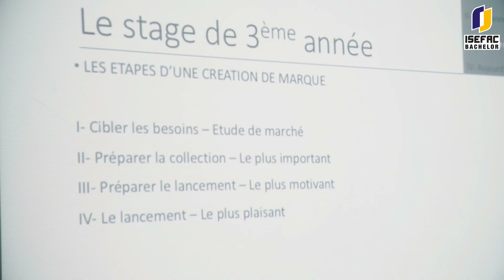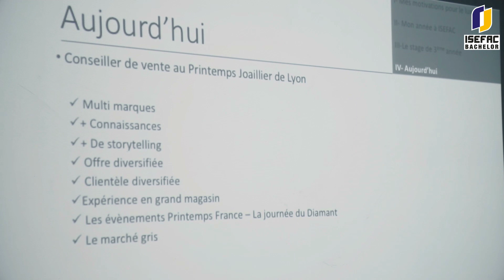Filière Luxe : parole d'Ancien avec Adrien Baugiraud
Adrien Baugiraud (ISEFAC Bachelor promo 2017) est venu témoigner de son expérience auprès des étudiants de 2e année Bachelor Luxe, Mode, Design dans le cadre de la semaine du savoir-faire et du savoir être dans le luxe.

Entre visites sur le terrain et rencontres de professionnels, ce témoignage a permis aux étudiants de se projeter dans la vie professionnelle. Chef d’entreprise, Adrien a présenté la marque d’horlogerie qu’il a créé pendant son stage de fin d’année dans le milieu du luxe.